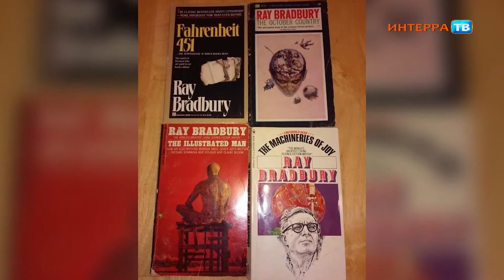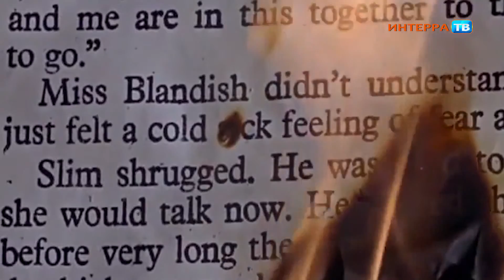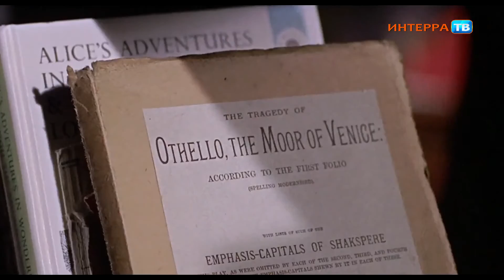КХ 28 03 19